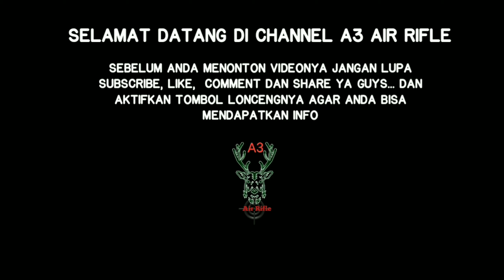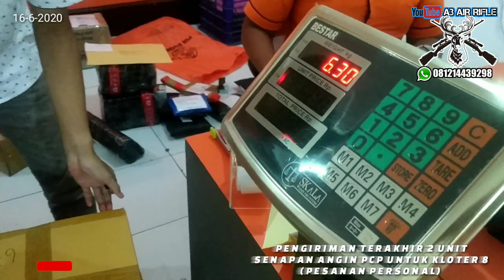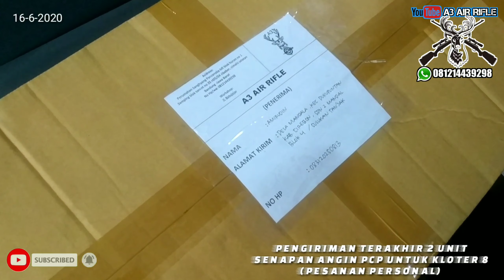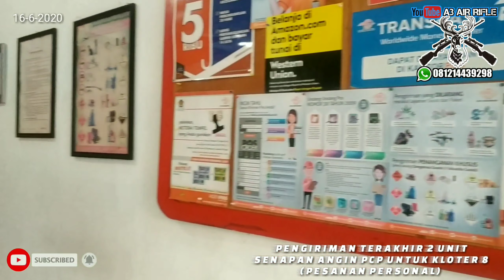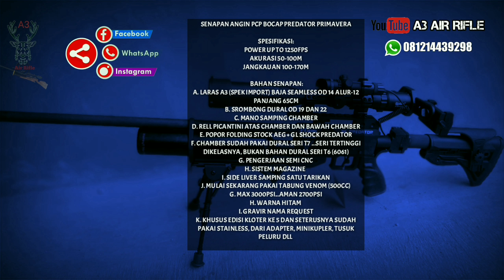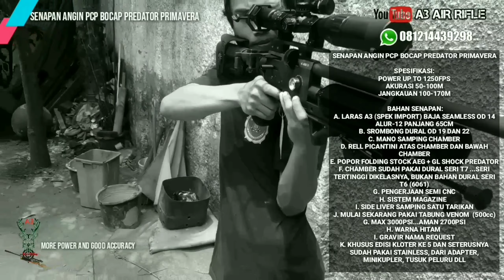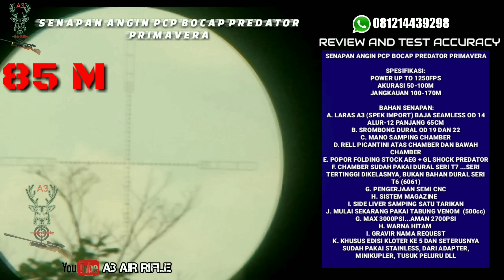PENGIRIMAN TERAKHIR 2 UNIT SENAPAN ANGIN a3 air rifle KLIEN KLOTER 8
💎6. AMIRUDIN
Alamat : Desa Mandala, Kec. Duku puntan Kab. CIREBON, SDN 2 MANDAL Blok 4/ Susukan Tanjak
No Urut Antri: 201
Pesanan : PCP Bocap  500cc (FX AIR RIFLE) Popor Sonokeling
Sn Chamber : KAKA CS
Sn Tabung : KAKA CS
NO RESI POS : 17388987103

💎11. BPK KURYADI / FENITA EKA RANI
Alamat : Kelapa gading jl musik raya blok E no 2 komplek Bank Budi Daya, Pegangsaan 2 (Dekat SMK 33), Kota Jakarta Utara - DKI JAKARTA
No Urut Antri : 206
Pesanan : PCP Bocap PREDATOR 500cc PRIMAVERA
Sn Chamber : JAGUAR 21
Sn Tabung : A.B VANIA C.K
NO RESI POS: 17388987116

💫Open order senapan angin pcp (bocap predator dll)... Semua pesanan proses nya indent maksimal pengerjaan paling cepat 30 hari... Kalo ready stock hari ini langsung dikirim ketujuan

sekarang lagi ada proses pengerjaan pesanan klien dan reseller toko..

👉🏻1. BARANG DIJAMIN 100% BARU TIDAK ADA SPARE PART YANG DITUKAR TUKAR (KARENA KAMI WORKSHOP/PENGRAJIN) SENAPAN DIBUATKAN DARI AWAL SAMPAI AKHIR MENGGUNAKAN BAHAN MATERIAL TERPILIH, KARENA BANYAK KASUS TERJADI MEMBELI SENAPAN ANGIN TERNYATA SPARE PARTNYA BANYAK YANG JELEK ALIAS BAHAN REJECT TERUTAMA MESIN DALEMAN CHAMBER, LARAS,  UNIT SENAPAN DLL

👉🏻2. PESANAN SENAPAN ANGIN BISA DI PESAN SESUKA KITA SEPERTI PEMILIHAN KOMPOSISI WARNA, POWER SENAPAN,  DAN NAMA DI CHAMBER SERTA DITABUNG

👉🏻3. BELANJA BISA DITUNTUT PEMBAYARANNYA HANYA DENGAN MEMBAYAR DP (50%) DARI TOTAL HARGA SENAPAN ANGIN PCP YANG DIPILIH DAN DAPAT ANDA LUNASI SETELAH UNIT SELESAI DIPRODUKSI

👉🏻4. PROSES PENGERJAAN PROFESIONAL SELALU KAMI INFOKAN DI FACEBOOK FANPAGE KAMI SETIAP DETAIL PENGERJAANNYA

👉🏻5. KAMI TRANSPARAN DAN APA ADANYA SETIAP TESTIMONI PEMESANAN AKAN KAMI UMUMKAN LANGSUNG MELALUI CHANNEL YOUTUBE KAMI

👉🏻6. HARGA BERSAING DENGAN LAPAK YANG LAINNYA,  DAN BUDGET BISA KITA SESUAIKAN SESUAI KEINGINAN ANDA

👉🏻untuk tanya pemesanan dan harga bisa langsung kunjungi blog resmi kami atau bisa menghubungi no tlp / wa: 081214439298 / 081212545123 atau lebih lengkapnya klik tautan dibawah ini👇🏻:

🏠Daerah bandung Bisa langsung kerumah kami untuk proses pembelian...

🚚Siap kirim ke seluruh wilayah indonesia

🏠alamat :
perumahan sanghyang pancanaka hill blok huron no 1 samping blok torent no 25 cibeber cimahi selatan bandung jawa barat

🏠workshop:
batujajar